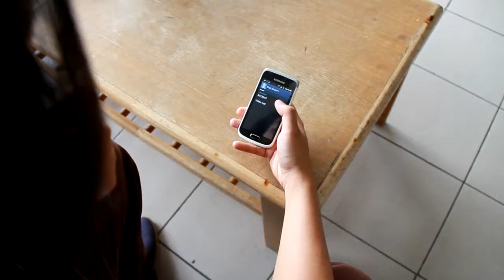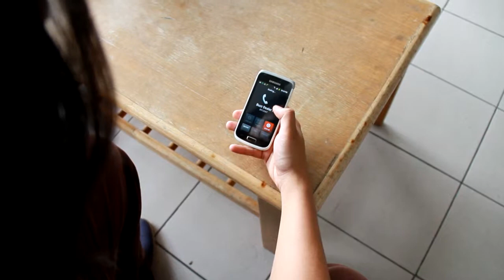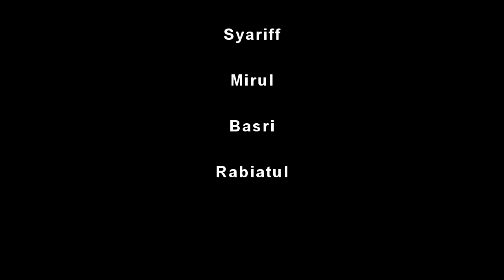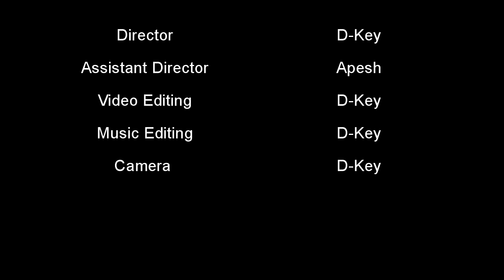Drug Awareness - lost his family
This is the wrong of my life. I was dismissed because I'm lazy and inaccurate dating work in working hours. I cannot live without money. Feel stress because my wife wanted me to go find legitimate work. My mother does not love me for making them suffer life without work